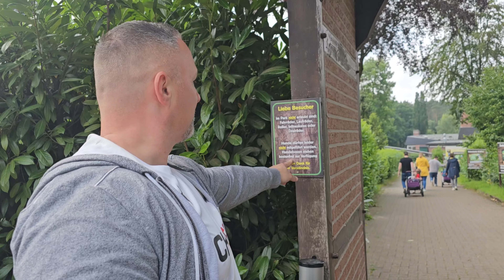Alle Informationen zum Vogelpark Walsrode inkl.Videos und Einblicke...